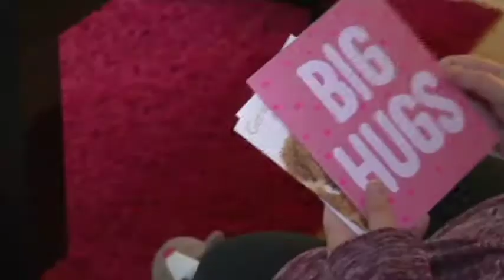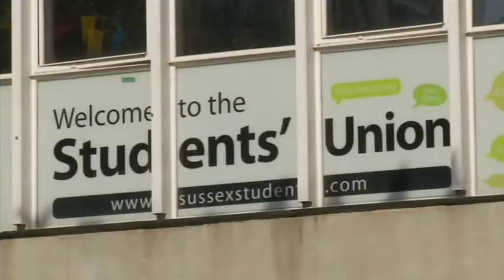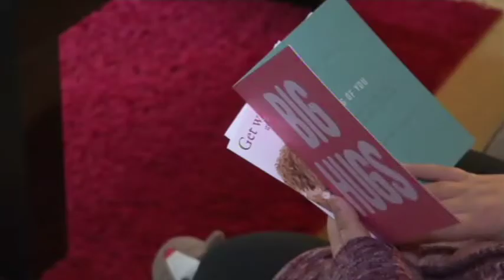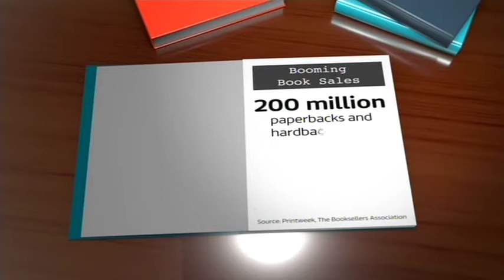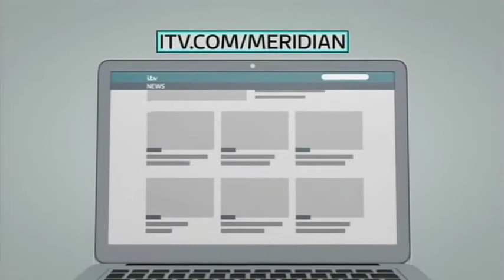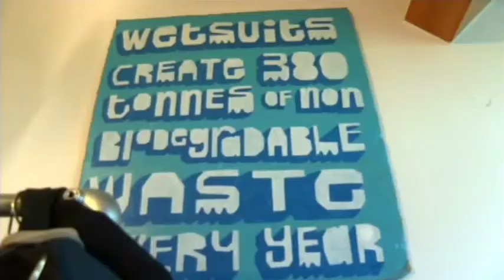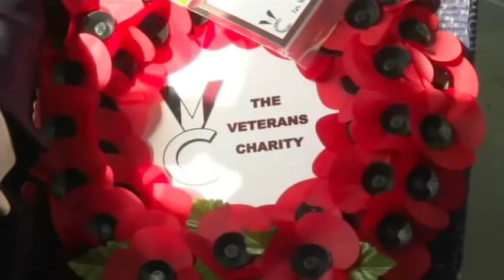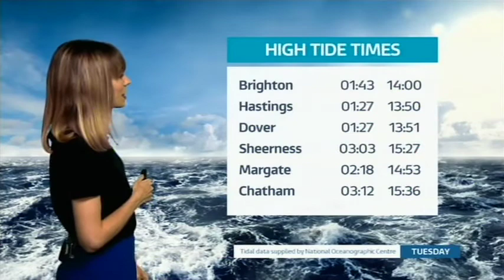211108 ITV News Meridian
211108 ITV News Meridian